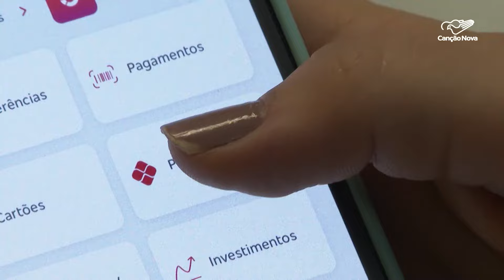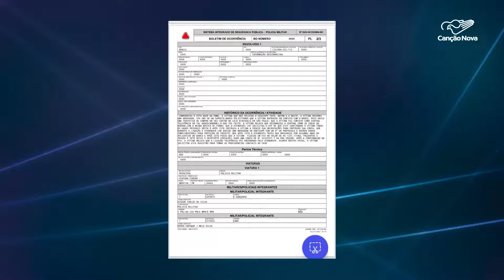Veja dicas para não cair nos golpes bancários pelo telefone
A cada 16 segundos um golpe de estelionato acontece no Brasil, segundo dados do Fórum Brasileiro de Segurança Pública. Além das fraudes no ambiente virtual, golpistas ainda se utilizam de chamadas telefônicas para persuadir a vítima e, assim, roubar dados pessoais e recursos financeiros.

Reportagem de Aline Imercio e Rodrigo Tedesco

Deus abençoe!